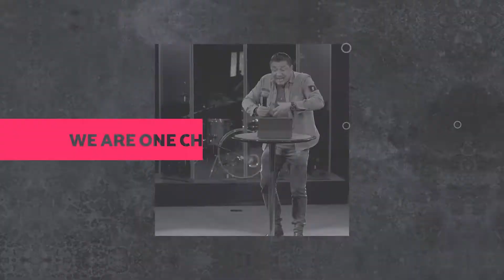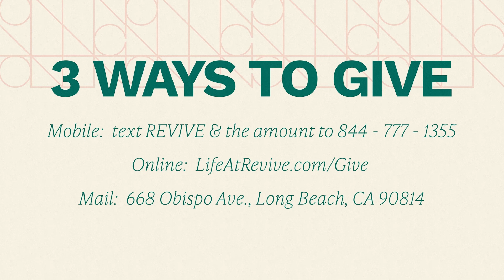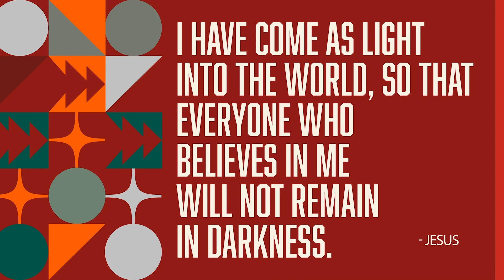Revive Christmas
Christmas is a special time of year.

We remember the birth of our Lord and Savior Jesus Christ and how He humbly came to earth through a virgin, was born in a manger, in one of the worst times in history.

We see that even in the mess Jesus was glorified.

We pray that you are filled with peace and joy as you experience some season’s greetings and songs from our Revive family today.

La Navidad es una época especial del año.

Recordamos el nacimiento de nuestro Señor y Salvador Jesucristo y cómo vino humildemente a la tierra a través de una virgen, nació en un pesebre, en uno de los peores momentos de la historia.

Incluso, vemos que aun en el lío Jesús fue glorificado.

Oramos para que seas lleno de paz y alegría al experimentar los saludos y las canciones de la temporada de parte de nuestra familia Revive.